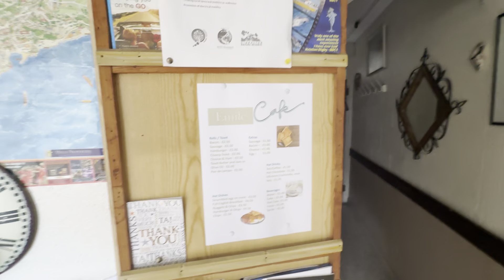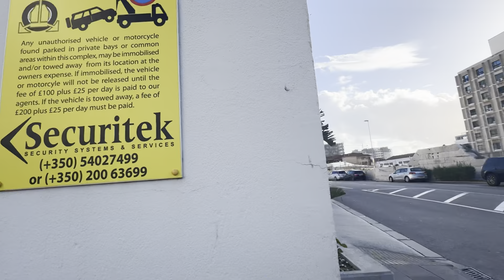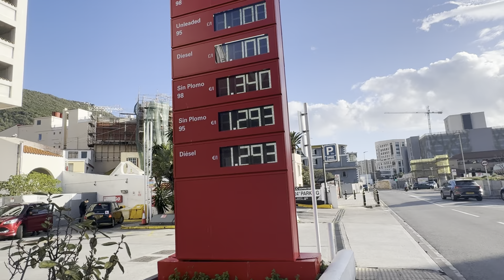Este es CON DIFERENCIA el Hostel MÁS CARO de todo EL PLANETA tierra 😰😟🤦🏽‍♂️🤦🏽‍♂️ Vale la pena?